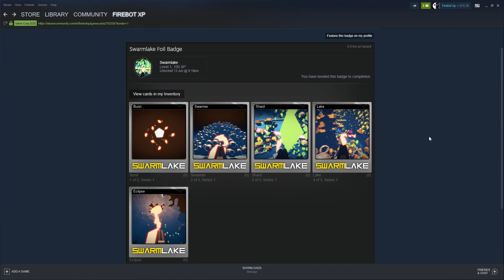Swarmlake | Crafting the foil badge